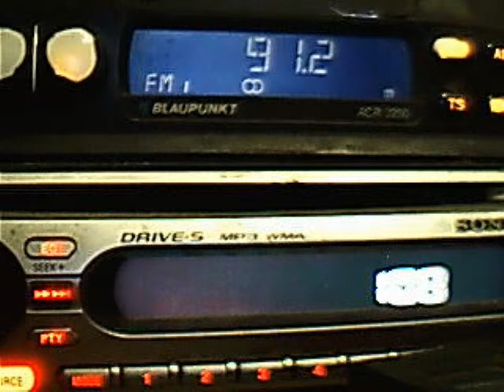kiss fm alexandria dx in central bucharest